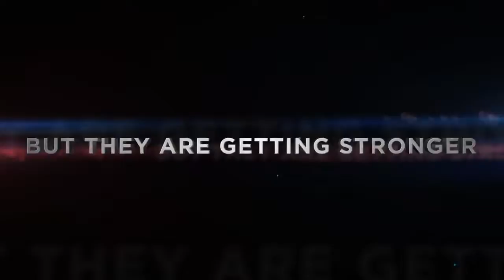No More AFP Trailer By Panchoso